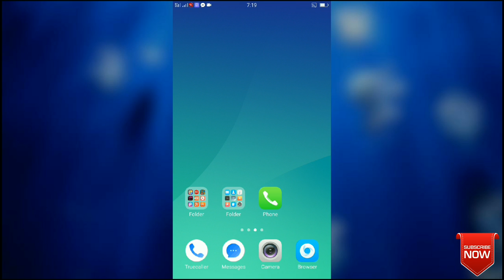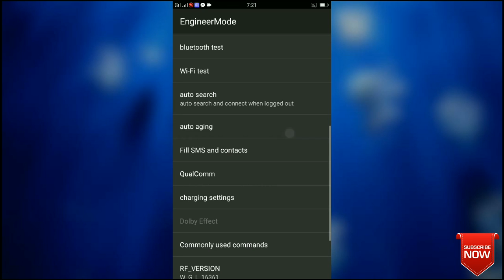Oppo mobile Secret Code by T4teaching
Oppo ka naya cod  har ak heran  rah gaya